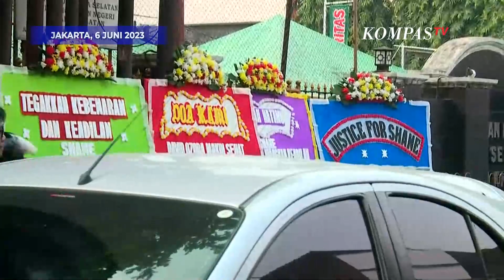Karangan Bunga Bentuk Dukungan untuk Shane Lukas Berjejer di PN Jaksel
JAKARTA, KOMPAS.TV - Sidang perdana kasus penganiayaan David Ozora dengan terdakwa Mario Dandy dan Shane Lukas digelar di Pengadilan Negeri (PN) Jakarta Selatan, Selasa (6/6/2023).

Jelang sidang, karangan Bunga tampak berjejer di PN Jakarta Selatan sebagai bentuk dukungan kepada Shane Lukas.

Salah satunya tertulis, tegakkan kebenaran dan keadilan dan justice for Shane.

Diketahui, sidang perdana Mario Dandy dan Shane Lukas digelar secara terbuka untuk umum, namun akan digelar tertutup apabila anak AG memberikan kesaksian.

Adapun sidang akan dipimpin Alimin Ribut Sujono selaku hakim ketua.